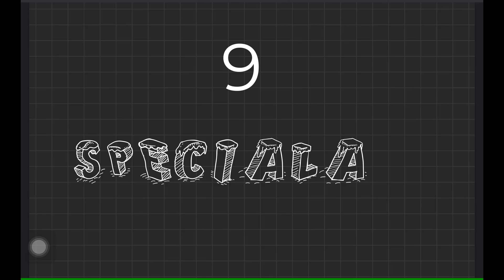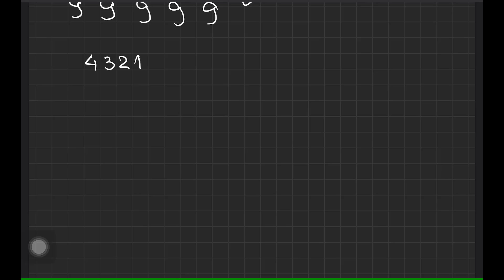Cifra 9 este specială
Exerciții interesante pentru clasa a 2-a și nu numai.